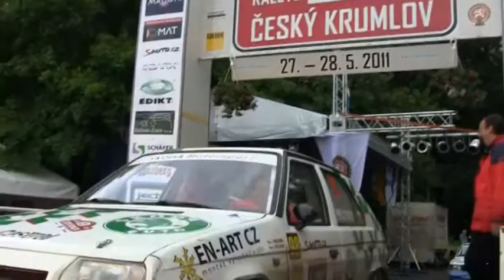39. Rallye Český Krumlov 2011 | 98 | Jaroslav Pelcner sen. - Jaroslav Pelcner jun.